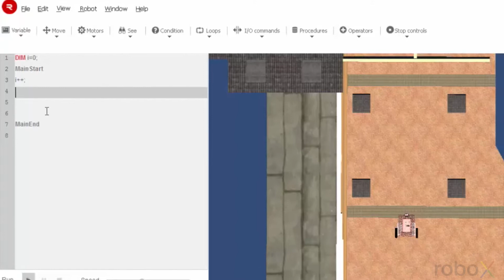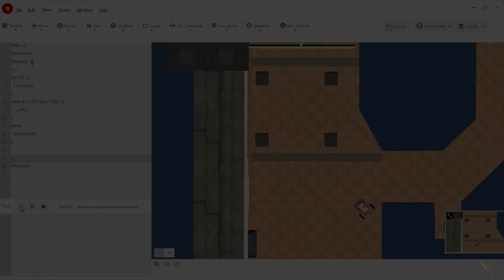AND OPERATOR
This video describes the AND Operator and its usage in RoboGuru Software. As we know AND Operator is used when both the conditions are satisfied.